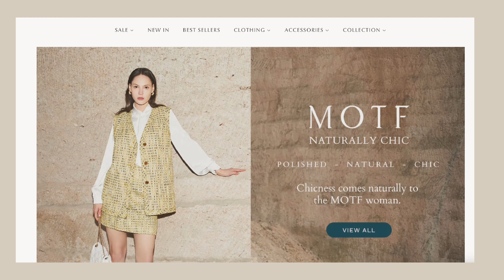COMO USAR FALDAS PARA LA OFICINA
Como usar faldas para la oficina. Outfit con faldas para oficina. Tips de imagen personal! Como Combinar Faldas Para El Trabajo. OUTFITS CASUALES PARA LA OFICINA. MOTF Naturally Chic! Como Crear Outfits Con Tu Ropa Para El Trabajo. 3 Ideas de outfits para la oficina, combinando ropa de moda, ropa de MOTF, de su colección Naturally Chic. Ropa barata en internet pero de muy buena calidad. Aprende a como crear outfits con tu ropa para el trabajo. Ideas de outfits tanto para ir a la oficina, como outfits para trabajar desde casa. Si buscas aprender a como crear outfits desde cero con faldas de moda y como verte siempre arreglada, este video es para ti. Lo mejor de todo es que estos son outfits para mujeres de todas las edades, si, moda para mujeres de 30, outfits para mujeres de 40 y por supuesto: Moda para mujeres de 50 años!

▶Compra Mis Favoritos:
MarisolQ3

1. Falda Verde Lino Con Botones:
12701065

2. Falda Básica Camel:
MOTF PREMIUM MIDI CHINO PENCIL SKIRT
12660926

3. Falda Traslapada Café:
MOTF PREMIUM BUCKLE WRAP SKIRT
12915510

4. Blusa DE Seda Crema:
12915377

5. Camisa Estampada Colores Neutros:
MOTF PREMIUM ABSTRACT PRINT SHIRT
12747152

✅ Cepillo Revlon
✅ Sellador De Maquillaje:
All Nighter Urban Decay
Milani Setting Spray
✅ Paletas De Sombras:
- Naked Heat- Urban Decay
- Modern Renaissance -Anastasia B
- Huda Beauty Rose Gold REMASTERED
✅ Labial:
- Alta Gama

▶ SOBRE MI:
Hola, mi nombre es Marisol Flamenco de MariEstilo.com y en mi canal te enseño a: Como Crear Outfits Desde Cero, Vestir Bien Con Poco Dinero, y a Como Crear Outfits Con Tu Ropa Vieja, Moda Para Mujeres De 50 Años, y como soy amante de los vestidos, tenemos una serie permanente en la cual te enseño a Como Combinar Vestidos durante todo el año.

▶ Información Técnica:

✔️ Cámara- Nikon D7200:
 ✔️ Lente- Nikon 35mm f1.8:
✔️ Micrófono:
✔️ Micrófono de solapa:
✔️ Luces:Photo Studio SoftBox:
✔️ Iphone 12 Pro
✔️ MacBook Pro 13' M1:
✔️ Ipad 9
✔️ Apple Pencil 1Generación
✔️ Teclado Ipad/Funda

* Te enseño a como crear outfits desde cero, como usar vestidos y como verte siempre arreglada. Además te comparto las tendencias de moda para primavera verano y las tendencias de moda para otoño invierno.